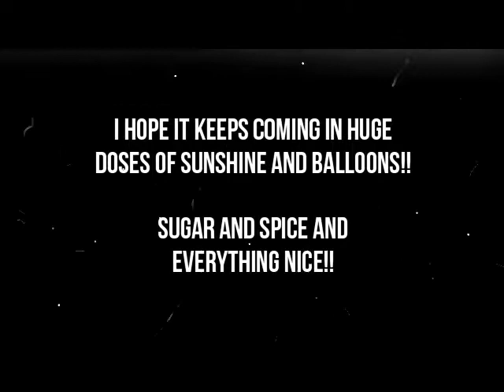Is love in the air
my chat about a very positive experience I wanted to brag on today in for the reborn community.  Please excuse the long delay with music in the middle of the video... It is split into two sections.  I am still learning Filmora 9 so had a bit of a time.  Just enjoy the break in the video..go pee...get a coffee...let the dog out or whatever.  I come back on... I promise :) All videos posted are geared towards Adult Viewers only.   Content regarding Reborns or anything applicable/related to Reborns is done exclusively on the premise that they are not human/real babies but rather a product or medium of silicone or vinyl for the sole purpose of adult hobbyists who use such products for artistic renderings and for collecting/display purposes only.  Live babies are 100 % excluded and not posted herein.